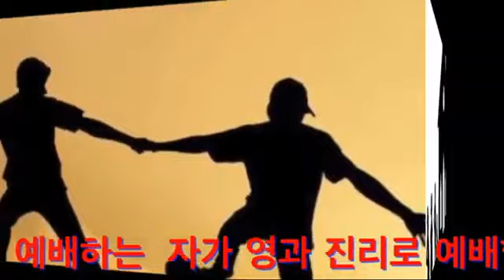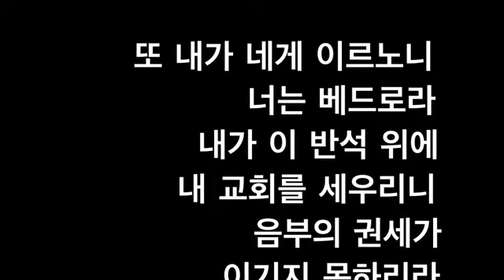주일예배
안산 그이름교회8.29